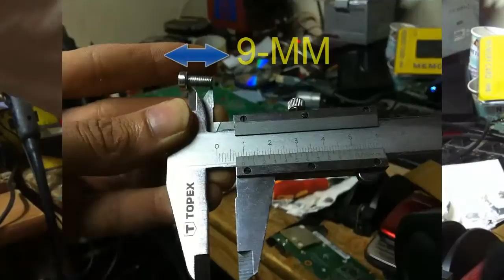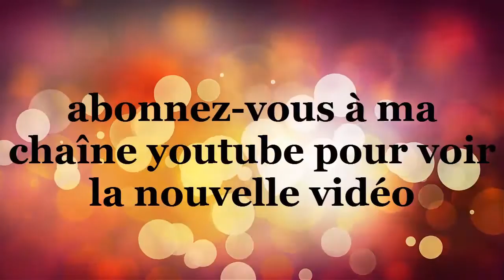tuto comment reparer xbox 360 erreur e74 facilement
tuto comment résoudre le problème de la xbox 360 E74

How to fix E74 error xbox 360

funny videos